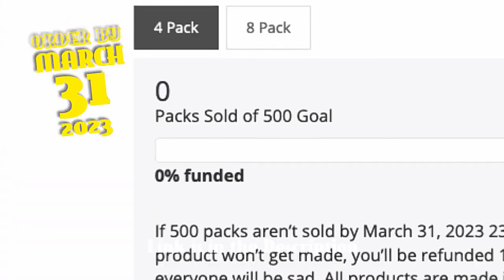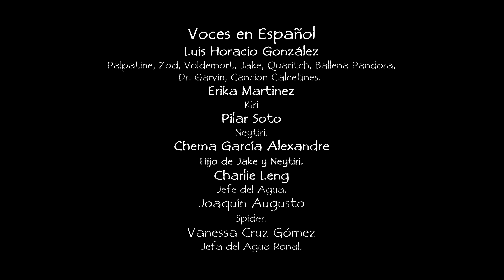Como Avatar El Camino del Agua Debería Haber Terminado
Ya regresamos y que mejor que con Como Avatar El Camino del Agua Debería Haber Terminado, sabemos que era uno de los que más esperaban, y no crean que se nos olvida, ya estamos grabando Black Panther 2, así que espérenlo pronto, por mientras ojalá disfruten este video tanto como nosotros al hacer el doblaje, Saludos a todos =D

Obtengan sus Calcetines del Bar de los Villanos a partir del 31 de Marzo, pero pueden ordenarlos desde ahora!

Tiktok Ingles @HISHEofficial

Voces
Luis Horacio González
Palpatine, Zod, Voldemort, Jake, Quaritch, Ballena Pandora, Dr. Garvin, Cancion Calcetines.

Erika Martinez
Kiri

Voces Invitadas

Pilar Soto
Neytiri.

Chema García Alexandre
Hijo de Jake y Neytiri.

Charlie Leng
Jefe del Agua.

Joaquín Augusto
Spider.

Videos Anteriores